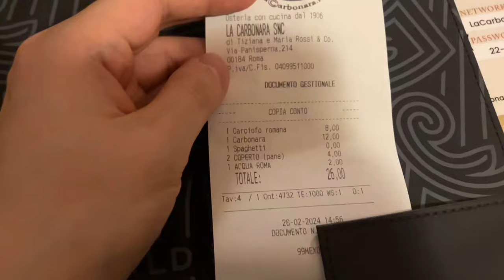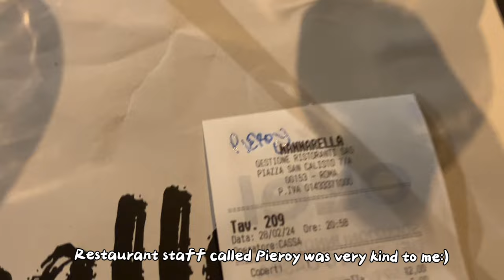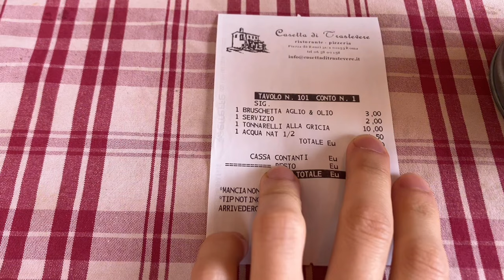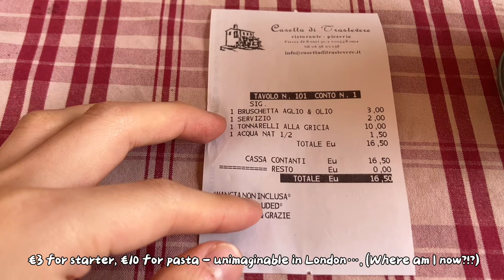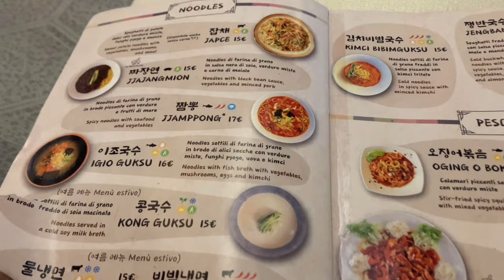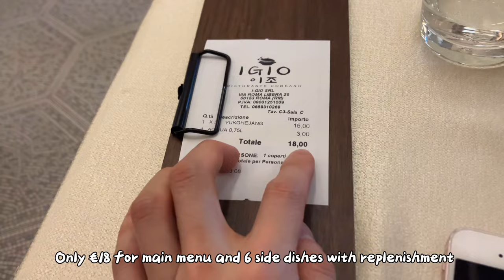🇮🇹[Episode 1] Rome Italy | Alone in Italy vlog | Failed job interview | Coreano | Roma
Episode 1 of my trilogy vlogs in Italy. Documenting my 3-day trip to Rome from London. Unfortunately, I received a rejection email from the company I applied for. I would like to share how I approach to that rejection and subsequent emotions.